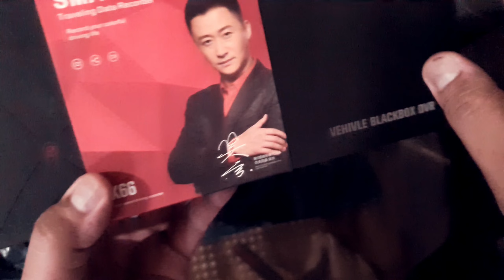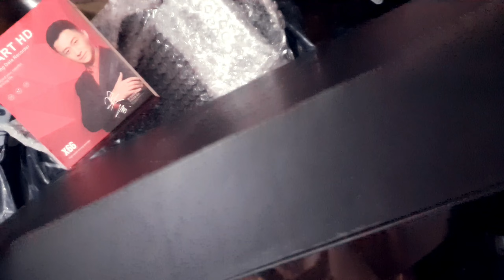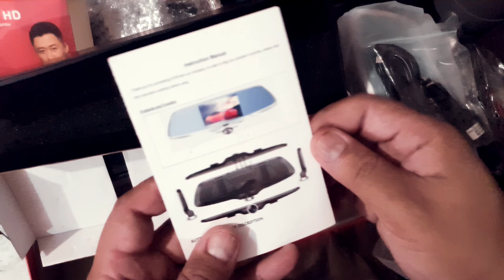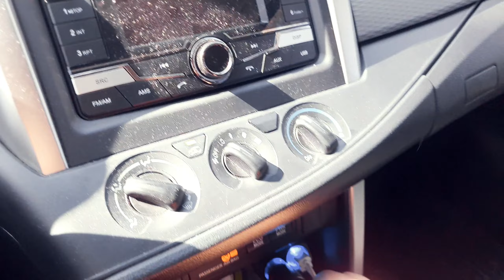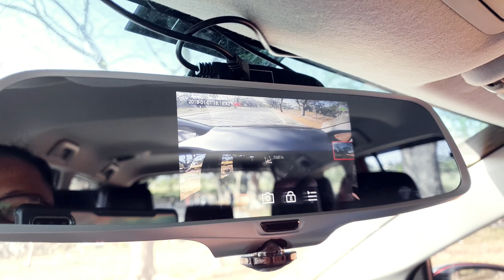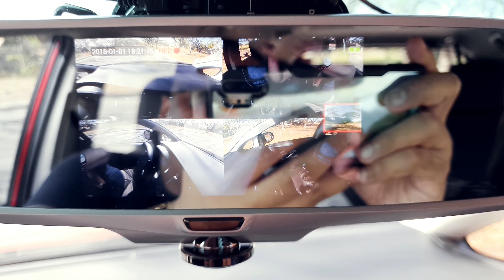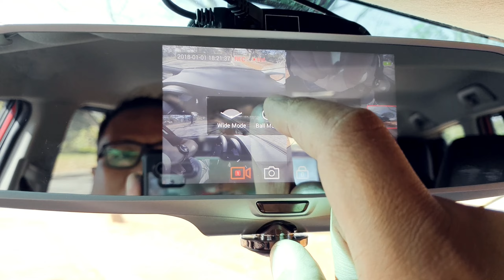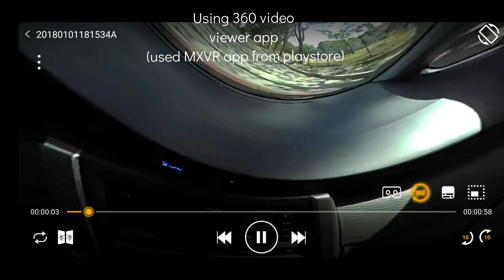UNBOXING/REVIEW/DEMO: First Scene X66 360° Panoramic Dashcam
Unboxing, review and demo of First Scene X66 panoramic dashcam. Front camera can capture front, sides and inside of vehicle. Package includes rear camera.